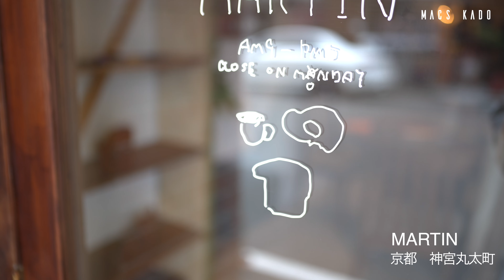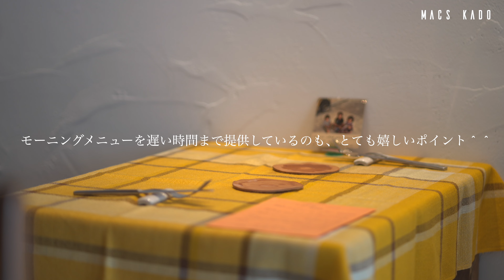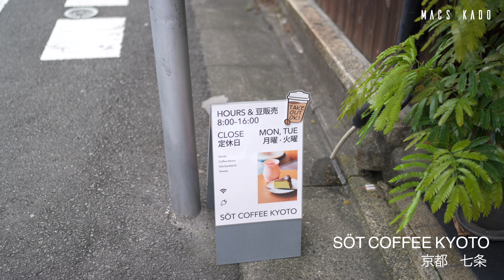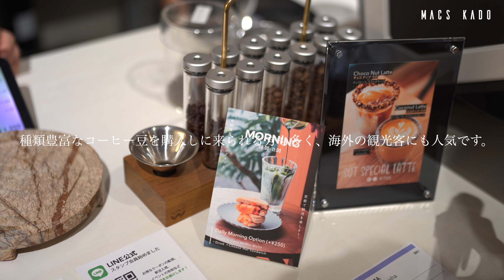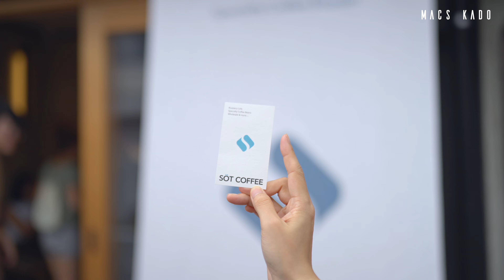【京都vlog】最新京都カフェ巡り/秘密にしたい京都ランチ/京都グルメ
今回は七条・丸太町・今出川の新オープンのカフェ、ランチのお店を巡ってきました＾＾

最初のお店は、今出川にある、雲ノ茶カフェさんです＾＾

「和らぐ、お茶を、京都で。」がコンセプトの、京都で人気の日本茶カフェ。
京都に複数の店舗があり、2023年7月にここ御所店がオープンしました＾＾

3階建ての広い建物で、店内に一歩入ると可愛い商品がずらりと並び、圧巻。
他店舗の人気メニューが揃い、豊富なラインナップでどれにするか迷うほど＾＾

2階は、ラウンジの様なシックな席や、洋風レトロな席もあり、落ち着いた空間。
3階は、太陽光が入るポップで明るい雰囲気で、奥にあるギャラリーもおしゃれ。
ペット同伴も可のため、お散歩の途中にふらっと立ち寄るのも楽しそう＾＾

今回は、スイーツメニュー3種、ドリンクをオーダーしました＾＾

「PEACH SODA」　650円
大きくカットされたグレープフルーツが乗った、インパクトのあるドリンクです。
ピーチソーダは桃の甘い香りを感じられ、シュワっと爽やかです＾＾

「UME SODA」　530円
妻が選んだのは、和のイメージが強い梅を使った、梅ソーダ＾＾
甘酸っぱい梅の風味に、ほんのり酸味が効いていて、暑い季節にぴったりです。

「Red Velvet Pound Cake」580円
赤と白、色味のコントラストが可愛らしい、パウンドケーキです＾＾
赤いケーキの部分はなんとチョコ風味で、しっとりふわふわの食感。
トップにフリーズドライいちごが乗っていて、甘酸っぱく味のアクセントに。
もこもこの雲のようなクリームは甘さ控えめで、見た目も味も抜群のケーキです。

「Matcha Canele」　350円
抹茶生地に抹茶パウダーのかかった、抹茶尽くしのカヌレです＾＾
カヌレはカリッとタイプでなくしっとりタイプで、中はもっちもちの食感。

抹茶の風味がふわっと広がり、2個3個と食べたくなる上品な甘さのカヌレです。

「Matcha Tiramisu」　980円
抹茶クリーム×生クリームがたっぷり乗った、抹茶のティラミスです。
抹茶クリームは甘さ控えめで、ほんのり感じる抹茶の香りと苦みが上品。
トップと中に入った餡子は優しい甘さで、抹茶のほろ苦さとのバランスが絶妙。
大きめのサイズ感ですが意外と軽く、抹茶好きの方におすすめの一品です。

２軒目のお店は、丸太町にある、MARTIN さんです。

2023年7月にオープンし、モーニングやランチが人気で、既に話題のお店です。

店内は、木のインテリアがベースで、温かみがあり、リラックス出来る空間。
ポップな小物使いがセンス抜群で、まるで海外のカフェにふらっと立ち寄った気分。

ここが京都だと言う事を忘れそうな雰囲気で、おしゃれな空間に心が躍ります。
モーニングメニューを遅い時間まで提供しているのも、とても嬉しいポイント。

今回は、お店の人気プレートを2種類、オーダーしました。

「LASAGNA」　1580円　　(ドリンク付き)　　※提供時間：12:00〜14:30

妻が選んだのは、大好きなラザニアがメインになった、ランチプレート。
具沢山の濃厚ミートソースに、チーズがたっぷりで、口の中でとろける食感。
スパイスが効いた本格的な味で、妻が感動さえするほど、とにかく絶品。
パンやサラダも付いているので、しっかりお腹も満たしてくれるボリューム感。
一度食べるときっと忘れられなくなる、とても印象に残るラザニアです。

「AVOCADO　TOAST　PLATE」　1450円　　(ドリンク付き)　　※提供時間：9:00〜14:30

アボカド×クリームチーズが乗った、こちらの人気プレートをチョイス。
好みでオリーブオイルをかけると、豊かな香りが広がり、更にリッチな味わいに。
半熟卵やマッシュポテト、塩気のあるベーコンと一緒に食べると、もう最高です。
ナッツやスパイスがアクセントに楽しい、とても盛り沢山で贅沢なプレートです。

３軒目のお店は、七条にある、SÖT COFFEE KYOTO さんです。
大阪に本店があるスペシャルティコーヒー専門店で、2023年6月に京都店がオープン。

築100年の京町屋を改装した店内は、コンクリート×木がベースのおしゃれ空間。
奥の小上がり席は、畳やちゃぶ台、掛け軸があり、京都らしさを感じます。

種類豊富なコーヒー豆を購入しに来られる方も多く、海外の観光客にも人気です。

今回は、お店の方におすすめ頂いた、人気メニューをオーダーしました。

「ココナッツラテ」　700円

グラスの周りに、チョコ×ココナッツフレークが付いた、見た目も可愛いラテ。
甘いチョコと、ココナッツのシャリっと食感が楽しい、お店の人気ドリンクです。

「抹茶ラテ」　650円

僕は、京都に来たら必ず飲みたくなる、抹茶ラテをオーダー＾＾
すっきり飲みやすく、ミルクのまろやかさと抹茶の風味が相性抜群です。

「ツナマフィンメルツ」　550円

お店の方がおすすめして下さったのが、こちらのツナマフィンメルツ。
ツナ×チェダーチーズがサンドされていて、これはもう間違いない組み合わせ。
マスタードがピリッと効いていて、小腹が空いた時にもぴったりの一品です。

「宇治抹茶チーズケーキ」　600円

京都の宇治抹茶を使った、リッチな抹茶バスクチーズケーキです＾＾
しっとりなめらかな口当たりで、抹茶の上品なほろ苦さがふわっと広がります。
チーズの風味や塩気もしっかり感じ、濃厚で、チーズケーキ好きにはたまらない。
人気メニューで売り切れる事も多いため、なるべく早目の来店がおすすめです。
【店舗情報】
店名：雲ノ茶カフェ(KUMONOCHA TEAHOUSE) 御所店
住所：〒602-0903　京都府京都市上京区烏丸通今出川下ル観三橘町562-3

【店舗情報】
店名：MARTIN　(マーティン)
住所：〒602-0854　京都府京都市上京区荒神口通河原町東入ル亀屋町128
定休日　：月曜

※時間帯により提供メニューが異なります。
　モーニング＋ブランチ　9:00〜14:30
　ランチ　　　　　　　  12:00〜14:30
　カフェ　　　　　　　  14:30〜17:00

【店舗情報】
店名：SÖT COFFEE KYOTO　(ソットコーヒー)
住所：〒605-0989　京都府京都市東山区本町新5-148-2
営業時間： 8:00〜16:00　　(8月の日曜は、18:00まで延長営業中)

【撮影機材】
・Sony a7ⅳ

・[フリートラック] "Feel" lofi hiphop type beat /Rap/ jazzhop /Chill/ Night / lofi / BGM [Free Track/beat]

・[フリートラック] "Maze" lofi hiphop type beat /Rap/ jazzhop /Chill/ Night / lofi / BGM [Free Track/beat]

・[フリートラック] "Home" lofi hiphop type beat /Rap/ jazzhop /Chill/ Night / lofi / BGM [Free Track/beat]
・【京都】絶対に行ってほしい！京都の抹茶カフェまとめ！｜行ってよかった京都カフェ｜京都観光・旅行

・【京都】絶対行くべき烏丸のカフェ一挙紹介！｜行ってよかった京都カフェ｜kyoto trip

・【京都旅行を計画中の方必見！】京都にしかない秘密のカフェを教えちゃいます🍰☕

・【京都vlog】2泊3日食べ歩き雑貨めぐりの旅/京都旅行/祇園から嵐山まで

・【Kyoto trip】夏の京都！1泊2日弾丸旅行🌿｜祇園周辺カフェ・グルメ紹介｜2023年7月最新

■【京都Vlog】3泊4日の京都旅行｜食べてばかりの4日間の旅｜週末の過ごし方｜Kyoto travel vlog in Japan 2022

■【京都 vlog】新オープンの京都カフェ巡りで1日満喫する日/河原町・祇園四条・清水五条/京都観光/旅行/kyoto trip

■【京都 カフェ巡り】新感覚の抹茶スイーツ/京都グルメ3選/三条・烏丸・五条/京都観光/旅行/kyoto trip

■【京都 カフェ巡り】行列必至の最新カフェ、人気ランチ巡り/京都旅行/グルメ/kyoto trip vlog

■【京都 カフェ巡り】河原町にオープンしたカフェで最高のモーニング/京都おすすめカフェ３選/グルメ/kyoto trip 京都旅行 vlog